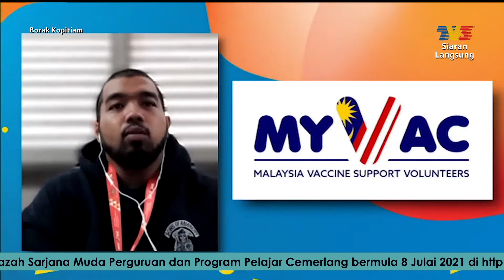Kena Tahu: Berhati Sukarelawan | Borak Kopitiam (11 Julai 2021)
Topik: Kena Tahu: Berhati Sukarelawan